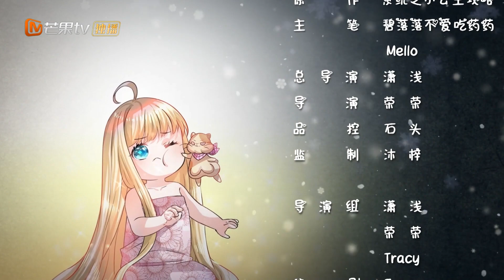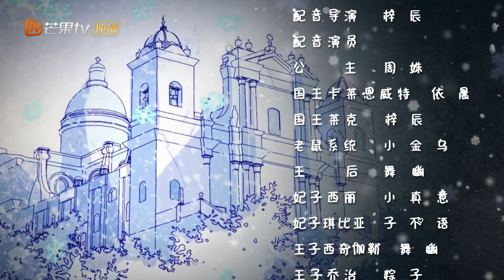💕《小公主的攻略系统》第41集 审判妃子西丽